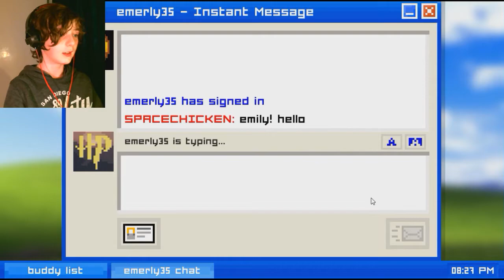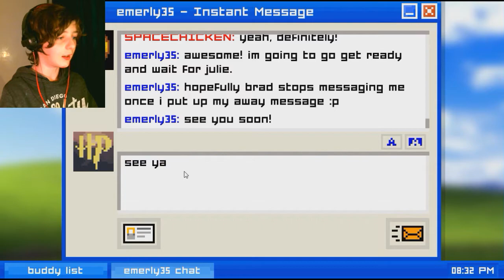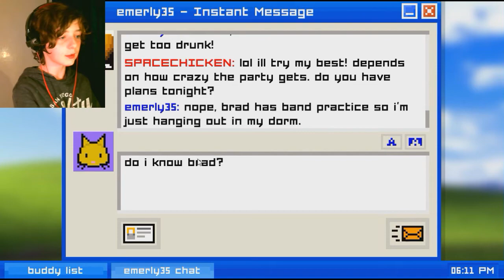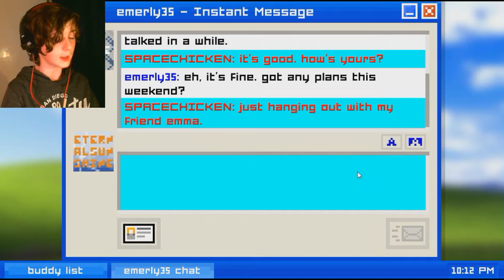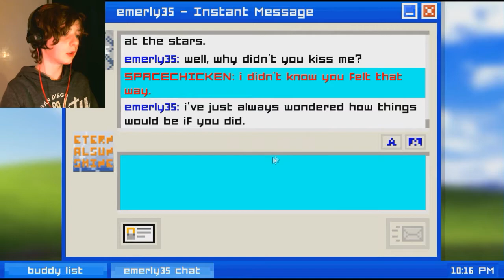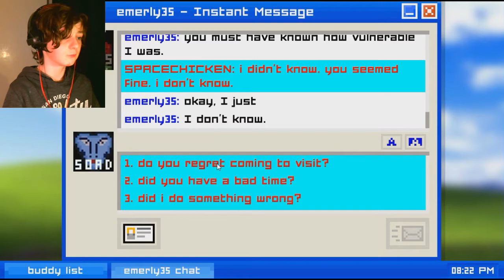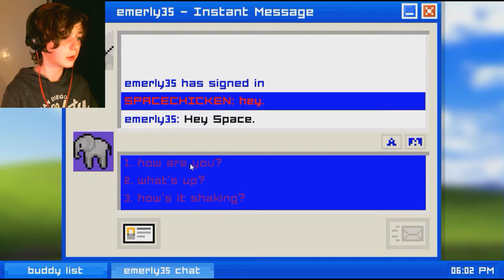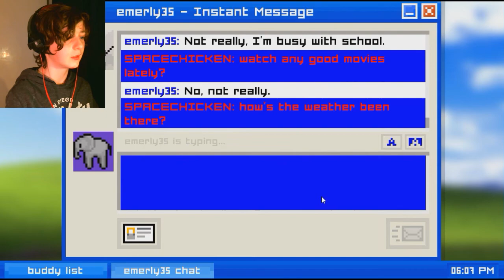BYE BYE | Emily Is Away